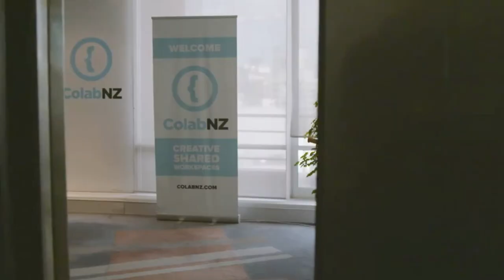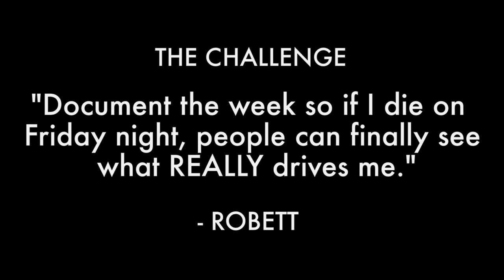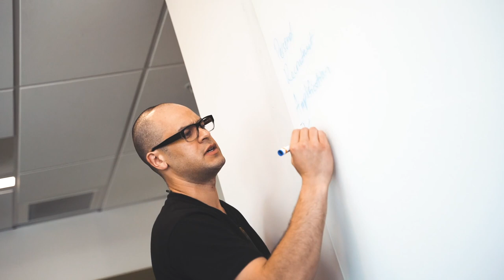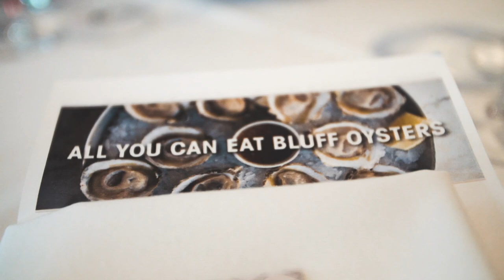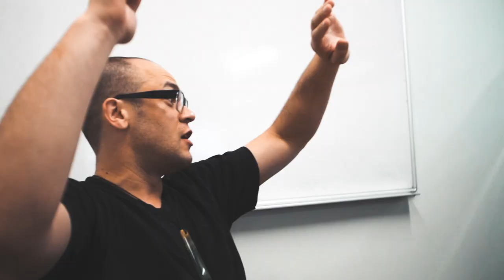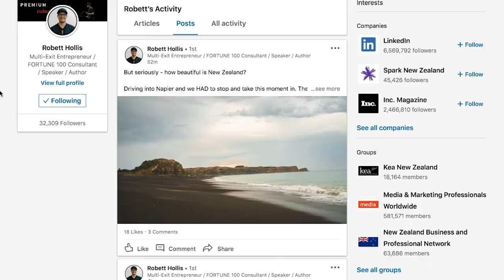Play This At My Funeral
A film by Suggiesspace